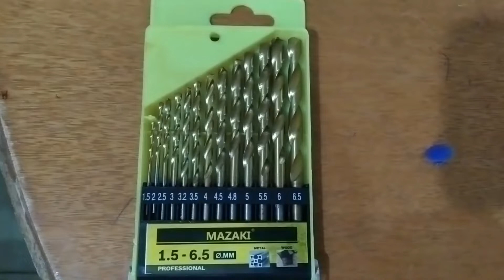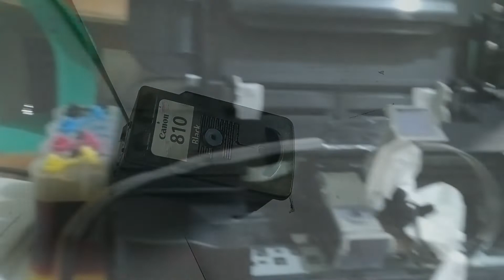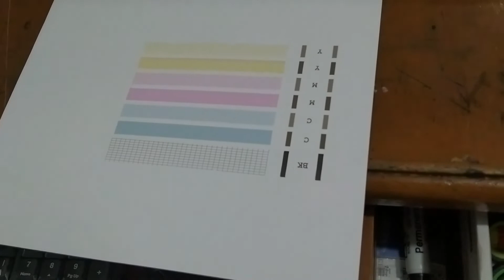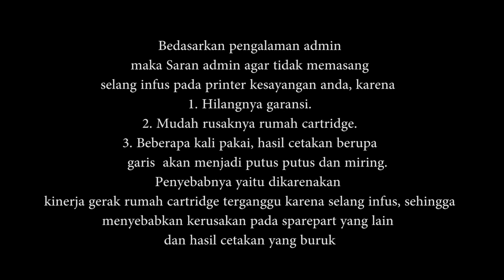Cara membuat lobang infus di cartridge printer